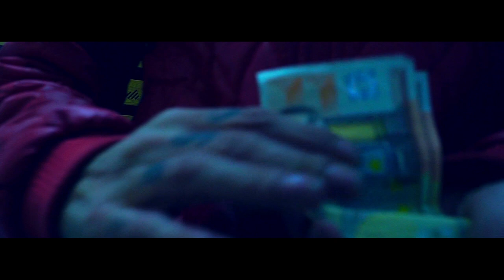MILES - JAY HERNANDEZ X FLACCO SUCIO / PROD. JACK RED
PRODUCIDO , MEZCLADO Y MASTERIZADO X JACK RED SOUND